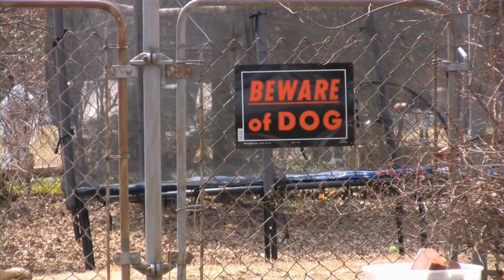The Joyful Splendor of Siberian Husky Puppies Playing in the Snow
Siberian Husky Puppies Playing in the Snow: A Delightful Sight to Behold

Winter brings joy and excitement to many individuals, and not just humans  The Siberian Husky puppies, with their boundless energy and love for adventure, are in their element when it comes to playing in the snow  These adorable creatures are known for their endurance, intelligence, and striking appearance  Watching them frolic in the white wonderland is a sight that is sure to warm your heart

As the snowflakes blanket the ground, the Siberian Husky puppies are filled with a sense of exhilaration
00:00 The Joyful Splendor of Siberian Husky Puppies Playing in the Snow